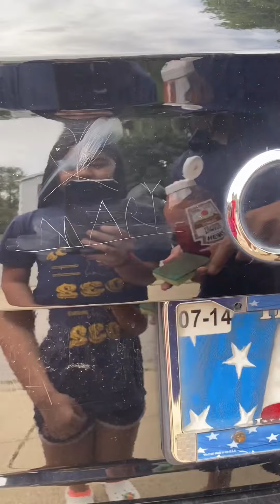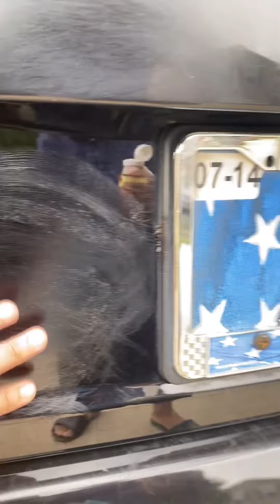How to repair scratches on your Car with Ketchup.